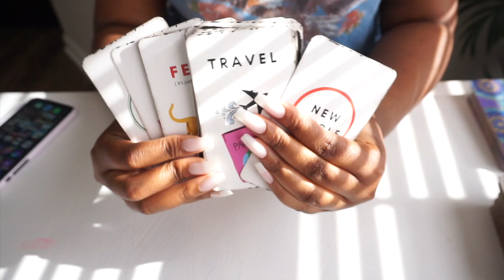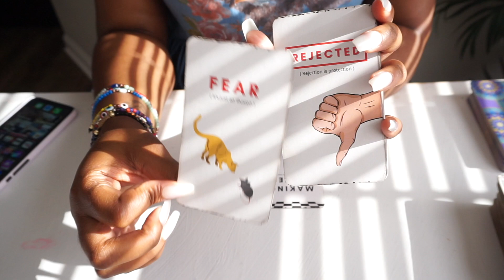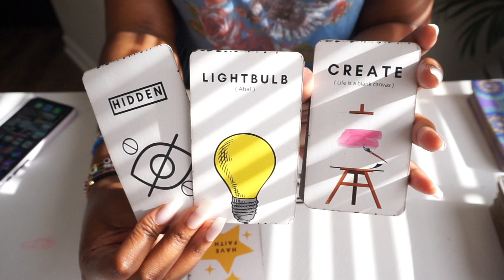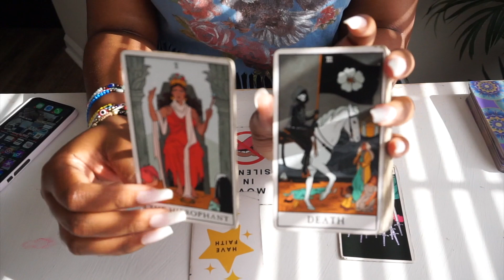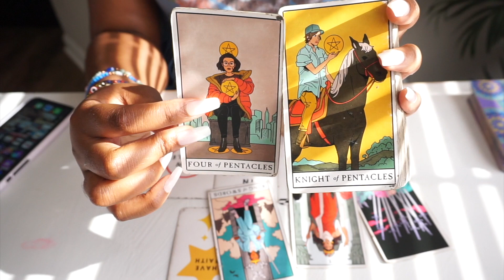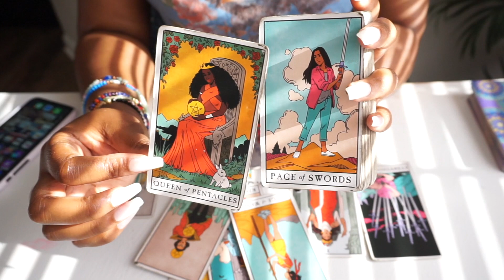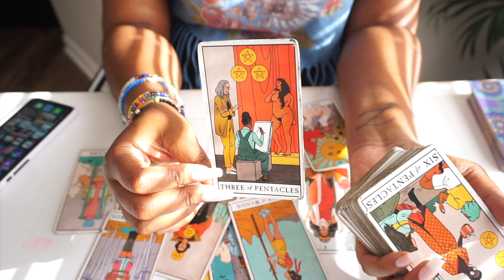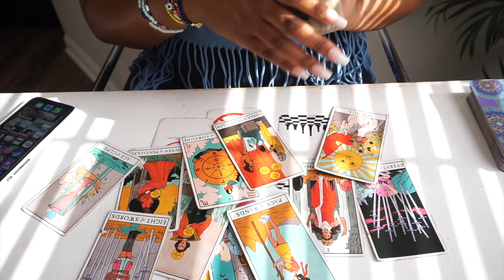🤫WORKING WITH CELEBRITIES BUT KEEP THEIR NAMES A SECRET❗️PEOPLE WANT TO KNOW THE DETAILS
1 QUESTION: $12
2 QUESTIONS: $24
3 QUESTIONS: $36
4QUESTIONS: $48